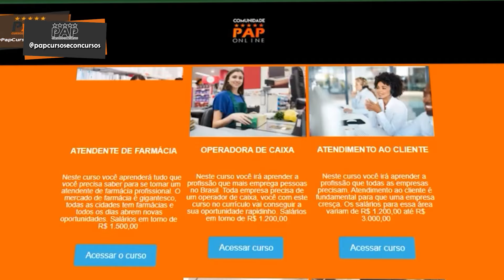ENTREVISTA DE EMPREGO COM RH – TUDO QUE VOCÊ PRECISA SABER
No vídeo de hoje, entrevista de emprego com RH, tudo que você precisa saber. Nesse vídeo irei dar dicas importantes pra você que vai participar da entrevista de emprego com o RH. Por tanto fique comigo até o final, pegue papel e caneta e assista esse vídeo sobre entrevista de emprego com o RH.

ENTREVISTA DE EMPREGO | 17 PERGUNTAS E RESPOSTAS MAIS IMPORTANTES